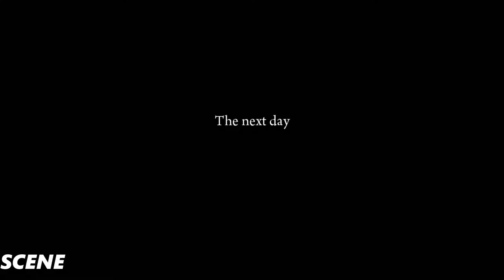MAFIA 2 Walkthrough Chapter 2 -HOME SWEET HOME- GTX980TI SLI (1080p 60FPS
Mafia II is the third-person shooter sequel to Mafia: The City of Lost Heaven. The game was developed by 2K Czech, previously known as Illusion Softworks, and published by 2K Games. Development was announced on August 21, 2007 at the Leipzig Games Convention.

The game is set in 1940s - 1950s Empire Bay, a fictional city based on New York City, and is available for PC, Playstation 3, Xbox 360. The game was released on August 24, 2010 in North America and August 27, 2010 in Europe. The Mac OS X version of Mafia II: Director's Cut was published by Feral Interactive and released on December 1, 2011.